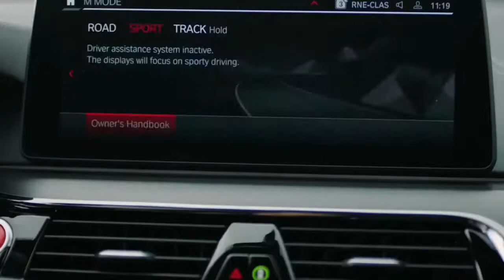2021 BMW M5 Competition Sedan | Interior, Exterior & Drive (Monster Sedan)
2021 BMW M5 and M5 Competition Get Updated Tech, Will Reach 189 MPH

BMW's supersedan gets a subtle makeover for 2021 but is still powered by the twin-turbo 4.4-liter V-8.

    BMW is updating the M5 and M5 Competition for the 2021 model year, and they'll get the same recent changes as the 2021 5-series sedan.
    The 2021 M5 and M5 Competition are powered by a twin-turbocharged 4.4-liter V-8 that produces 600 horsepower in the standard M5 and 617 horsepower in the M5 Competition.
    Pricing starts at $104,495 for the standard M5, while the Competition model costs $111,095. They'll arrive to U.S. dealerships in August.

When it comes to four-door sedans with supercar performance, we think of the BMW M5 as the segment's godfather. Launched in the mid-1980s, the original E28 M5 shoehorned the M1 engine into a regular 5-series for a top speed exceeding 150 mph. Now in its sixth generation, the current M5 enters the second half of its life cycle.

For the 2021 model year, the M5, and the even more powerful M5 Competition, mirror the changes to the standard 5-series sedan—and add a few performance upgrades, too. There is a new and larger 12.3-inch touchscreen display to the right of the instrument cluster, the cloud-based navigation system works faster and better, and the infotainment system now features Android Auto capability while also keeping Apple CarPlay functionality.
But the M5 is equipped with the S63 V-8, and in the standard M5 this twin-turbo 4.4-liter produces 600 horsepower at 6000 rpm, while the M5 Competition gets an additional 17 horsepower. Maximum torque is 553 lb-ft in both models. This translates to some impressive performance figures: BMW claims that the standard M5's sprint from zero to 60 mph takes 3.2 seconds, while the Competition version does it in 3.1 seconds. These are conservative as we've already tested a 2019 Competition and it did the 60-mph deed in 2.9 seconds. Top speed for both versions is governed at 155 mph or an optional 189 mph.

The M5 and M5 Comp continue to be fitted with an obligatory eight-speed automatic transmission. All-wheel drive is standard as well, but the driver has the option of disconnecting the front axle to allow for powerslides. Simply put, they'll be able to more easily get sideways. However, BMW strongly encourages drivers to use this setting in a controlled environment only. Unique to the Competition version is a new Track mode, which disables not only all nanny-like driving assistance systems, but also the hi-fi system and the central information display.

New head- and taillights and redesigned front and rear bumpers, as well as the sharp-edged front grille, lend an angular appearance to the new M5. However the M jet-fighter aesthetic is decidedly more F-117 than F-16. A few colors inside and out round out the improved package.

The 2021 M5 and M5 Competition are slated to arrive in the U.S. in August with a starting price of $104,495 for the standard model and $111,095 for the Competition. These prices put them close to the cost of the Audi RS7 and the Mercedes-AMG E63 S. We suspect the segment's godfather will continue to do well.